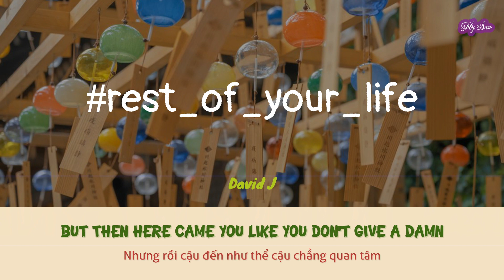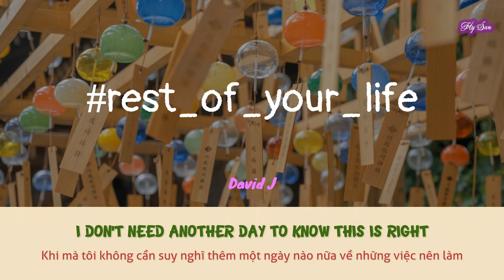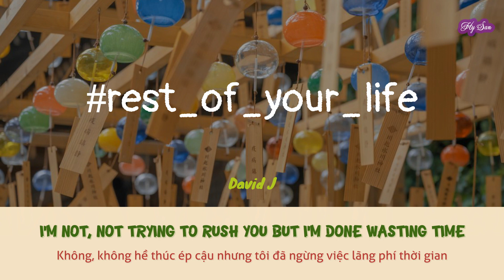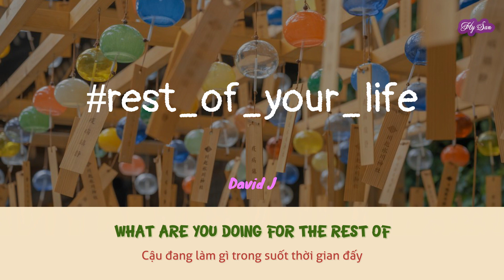David J - Rest Of Your Life - [Vietsub + Lyrics]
Song:  Rest Of Your Life
Artist: David J

Lyrics:
What are you doing for the rest of your life
I don't need another day to know this is right
I'm not, not trying to rush you but I'm done wasting time
So tell me, what are you doing for the rest of
I've been lost and I've been down every broken road
Never thought I'd find a smile that I call home
But then here came you like you don't give a damn
One night turned to two turned to changing my plans
Now I'm wondering
Started with your name, I trusted God he would do the rest
Now you're something more than a kiss I won't forget
Yeah, here came you changing all of my plans
Oh one night turned to two turned to me taking your hand
Now I'm wondering
I can't help but picture you all dressed up in white
What are you doing for the rest of

Thanks for your watching. I only brought translations of Vietnamese to you.